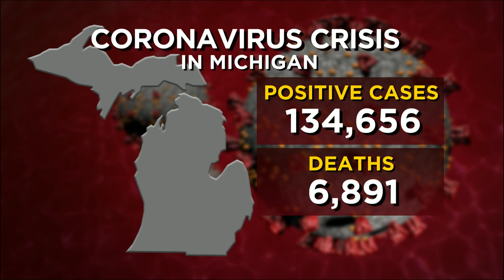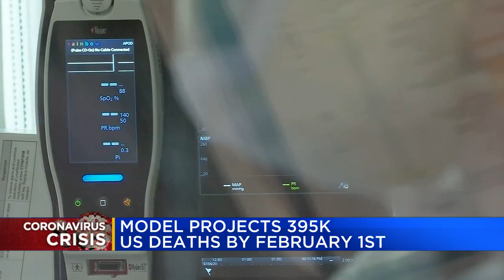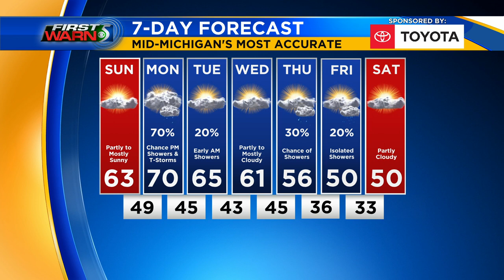TV5 News Update: Saturday evening Oct. 10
Daily COVID-19 update, students may have fewer snow days, new COVID-19 model and the latest weather update